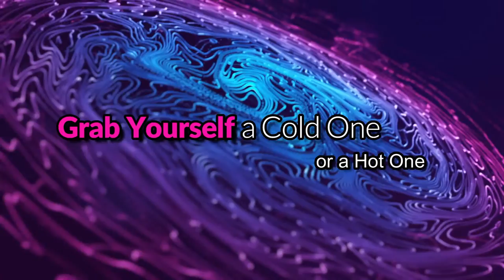Woodturning | Refinishing - Getting Ready For A Craft Fair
Welcome back to the channel, I am going to be refinishing some of the pieces I have turn over the past 6 -12 months and just checking them and if need be adjusting them to get ready for a craft fair I have coming up. So please come over and join us for some Friday evening entertainment.

Makers tee shirt link. all raised funds go to this year’s charity.

Channel Supported by:
Star Bond Adhesives

The channel was born from a dare by my youngest daughter, I am going to be honest I have loved every moment of it, the learning journey has taught me so much. I feel it has me a better and stronger person, improved my tec and presentation skills but also given me skills that help me in every day live.
As i have always said i want to bring you guys along for the journey and let’s learn together. swapping ideas and learning from each other is one of the best parts of doing the channel.

Webcams Used

1080 HD Webcam

4K Webcam

Logitech C920

Sk Krafts Store:
Made Me

Lathe Used
CL4

Etsy Store

please always be safe